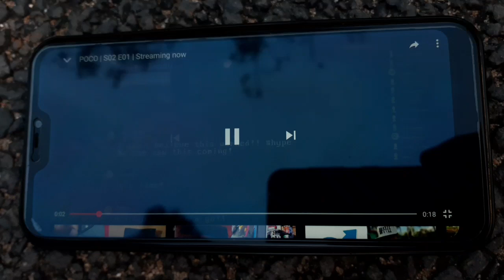എന്തുകൊണ്ട് Poco X2 എടുക്കണം | Poco X2 Unboxing Review Malayalam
sorry guys videoൽ Poco x2 ന്റെ വില 25000 എന്ന് പറയുന്നുണ്ട് sorry real Price is 6GB ram 64 GB variant RS 15,999

 6 GB RAM 128GB variant RS 16,999